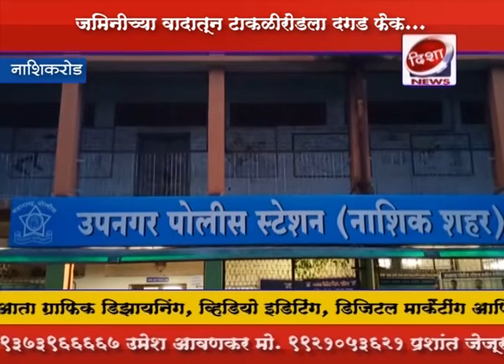नाशिक:-जमिनीच्या वादातून टाकळी रोड भागात दगड फेक टोळक्याची मारहाण, दोन जखमी...